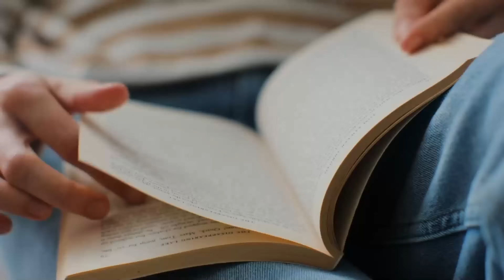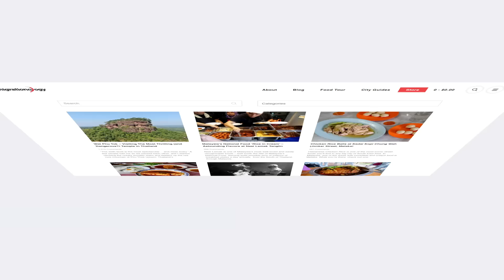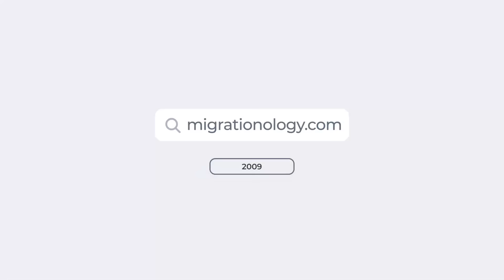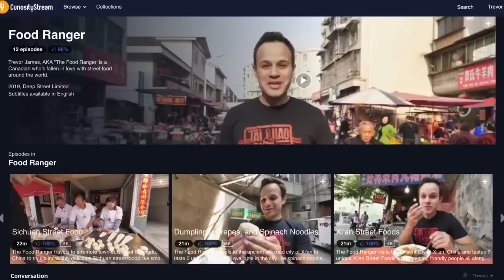Food Sensation : The Culinary Adventures of Mark Wiens, Sonny Side & Trevor James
Let's dive into the World's Top Food YouTubers with "Taste Sensation"!
Explore the Culinary Journeys of Mark Wiens, Sonny Side & Trevor James!

Embark on a delicious adventure in our new video, "Taste Sensation: The Rise of 3 Food Vlogging Icons." We're spotlighting Mark Wiens, Sonny Side, and Trevor James - FOODIE FAVORITES who have captivated millions with their GLOBAL CUISINE adventures!

From Street Food to Michelin Stars!

This insightful video charts the incredible journeys of these influencers, revealing their INSPIRING STORIES, from humble beginnings to FOOD VLOG SUPERSTardom.

Uncover how Mark Wiens' multicultural background ignited his passion for WORLD FOOD.
Discover Sonny Side's fearless spirit as he explores the world's most UNIQUE CUISINES.
Explore Trevor James' insatiable appetite for STREET FOOD and how it connects him to different cultures.
Captivating Storytelling & Breathtaking Visuals!

We delve into the secrets of their success, their unique approaches to FOOD DISCOVERY, and the powerful impact they've had on promoting CULTURAL UNDERSTANDING through food.

Grab your virtual passport! ✈️

Join us on a mouthwatering adventure through the lens of these CULINARY LEGENDS.

Taste the world with us. Welcome to the Global Insight. ️

"The Global Insight is your comprehensive resource for all things related to the global economy, geopolitics, business, and finance. Dive into the world of international trade, explore business strategies across borders, and unravel the intricacies of financial systems, and so much more.

Our videos will guide you through the complexities of the global economy, shedding light on economic trends, emerging markets, and power shifts. You'll discover the intriguing world of geopolitics, from global power dynamics to the changing roles of international institutions like the United Nations, the World Bank, and the International Monetary Fund.

Stay updated with the latest trends and developments in the global economic landscape, from the rapid economic growth in the East to the implications of this shift on the future of our world.